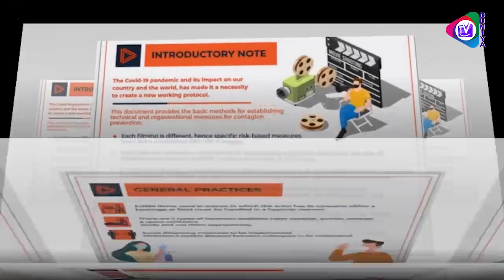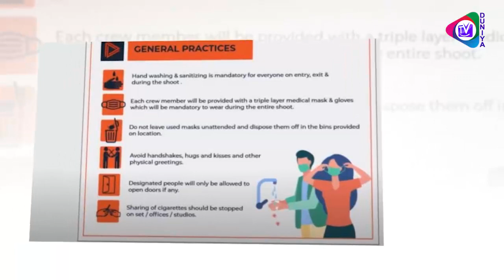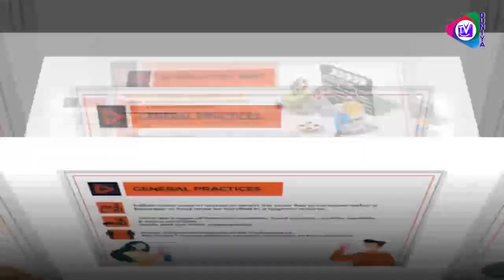Film & TV Shoots To Start In Mumbai, Government Permits Strict Guidelines For Shooting...